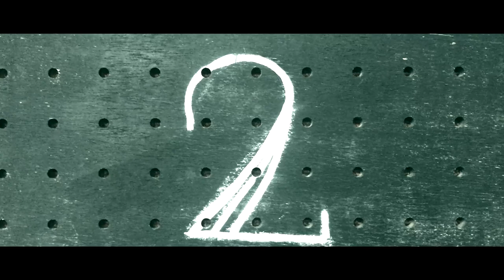BURGUNDY RAIN - Junichi インタビュー|Recording blog #3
NEO ROMANTIC BEAT ROCK

Member's Twitter
Vo.DAISUKE/@MADBAL3
Gt.Junichi Nakamura/@JunPlasmajet
Ba.Yohei Togawa
Dr.Daisuke Kuramoto/@ragdrums